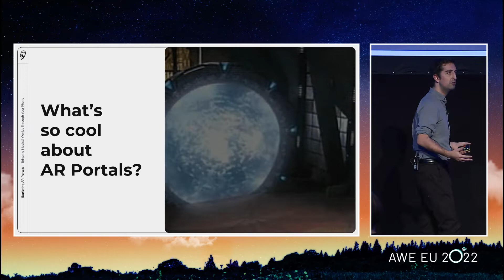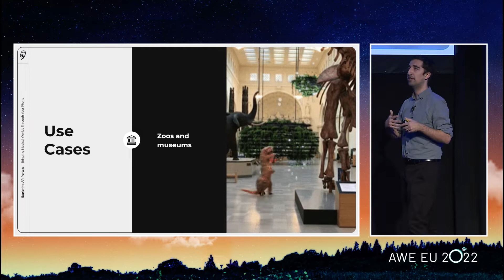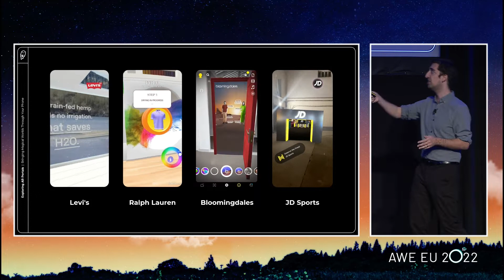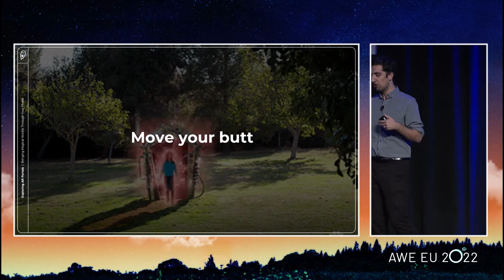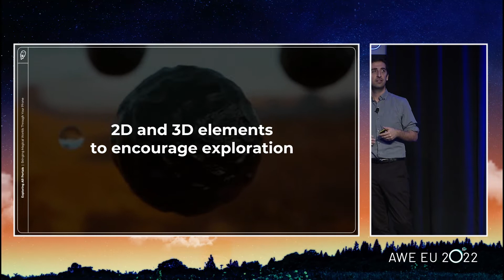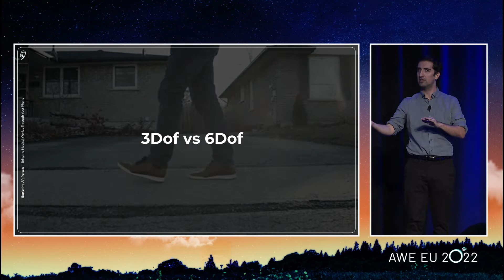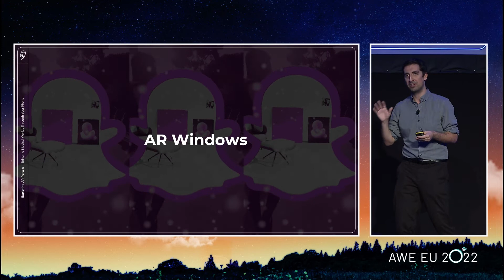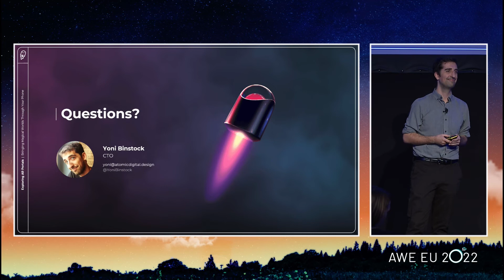AWE EU 2022 Day 2 Enterprise Track: AR Portals Bringing Magical Worlds Through Your Phone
Augmented Reality Portals is a new way to fully surround users in a 360 and 3D digital world using their mobile phone. AR Portals combine the “immersiveness” of virtual reality and the ubiquity of the smartphone to create a tool for brands and creators alike to develop magical experiences for everyone. Take your users on a journey of your factory, have them walk around a virtual store that throws the laws of gravity out the window, or have them go on an interactive adventure while fully immersed in a digital world. These are just a few ideas of what you can do with AR Portals. AR Portals can be created for Social AR (Snap Lens Studio and Meta's Spark AR Studio) and for WebAR and we'll talk about the pros and cons of both options. This talk will go over the most frequent use cases for AR Portals, a high-level technical overview, and best practices in creating your own. We will also showcase some of the best AR Portals out there. If you're interested in bringing magic to the world with AR, then I can't wait to share this talk with you.

Speaker:
Yoni Binstock - CTO at Atomic Digital Design